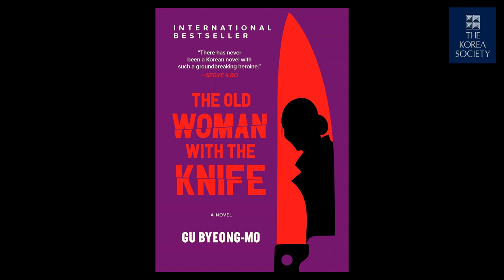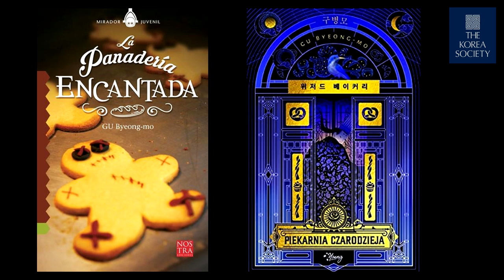Author Talks: Gu Byeong-mo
June 14, 2022 - The kinetic story of a sixty-five-year-old female assassin who faces an unexpected threat in the twilight of her career—The Old Woman with the Knife is an international bestseller and the English language debut from an award-winning South Korean author Gu Byeong-mo.

At sixty-five, Hornclaw is beginning to slow down. She lives modestly in a small apartment, with only her aging dog, a rescue named Deadweight, to keep her company. There are expectations for people her age—that she'll retire and live out the rest of her days quietly. But Hornclaw is not like other people. She is an assassin.

Double-crossers, corporate enemies, cheating spouses—for the past four decades, Hornclaw has killed them all with ruthless efficiency, and the less she knows about her targets, the better. But now, nearing the end of her career, she has just slipped up. An injury leads her to an unexpected connection with a doctor and his family. But emotions, for an assassin, are a dangerous proposition. As Hornclaw's world closes in, this final chapter in her career may also mark her own bloody end.

A sensation in South Korea, and now translated into English for the first time by Chi-Young Kim, The Old Woman with the Knife is an electrifying, singular, mordantly funny novel about the expectations imposed on aging bodies and the dramatic ways in which one woman chooses to reclaim her agency.

In this episode of Author Talks,Gu Byeong-mo discusses her career in Korea and her English debut.